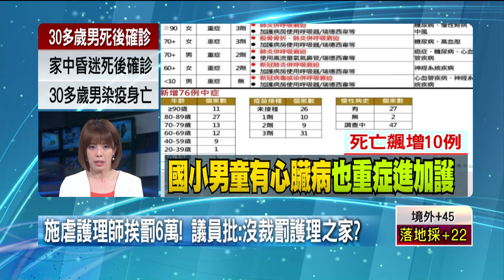竹縣護理之家爆虐嬰！ 照護員「重摔新生兒」僅罰6萬 負責機構無裁罰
新竹竹北一間產後護理之家爆出虐嬰事件，照顧員粗魯對待一名剛出生10天的嬰兒，導致嬰兒臉上出現明顯瘀青，不過照顧員第一時間卻辯稱是小兒黃疸。父母調閱監視器還原現場，相當憤怒難過，提出告訴；照顧員遭依兒少法裁罰最輕的6萬元，但產後護理之家卻無裁罰，議員痛批縣府應追究業者責任，並調整評鑑制度。

★《壹電視》提醒您：
拒絕暴力、家暴，尊重身體自主權，請撥打110、113